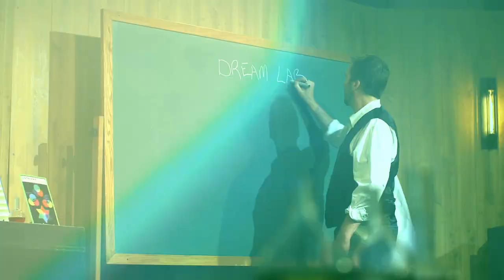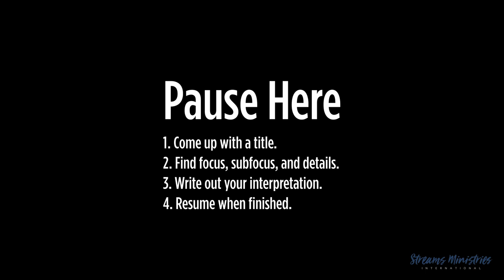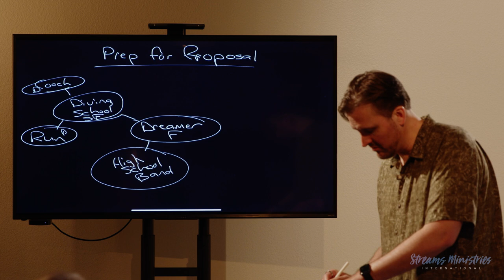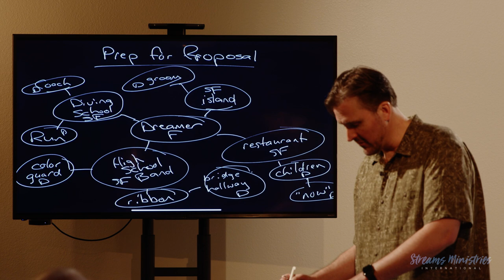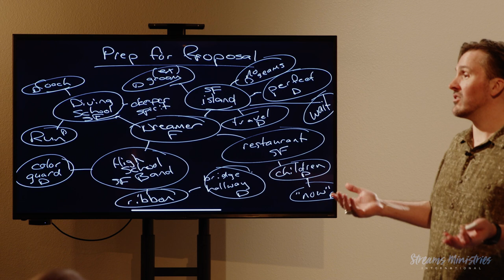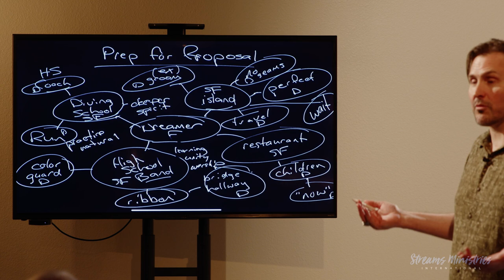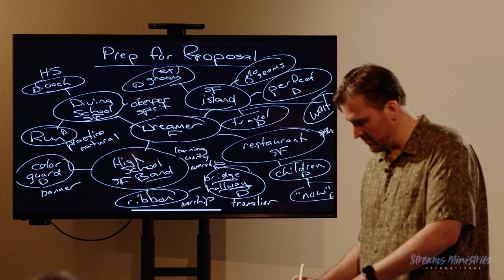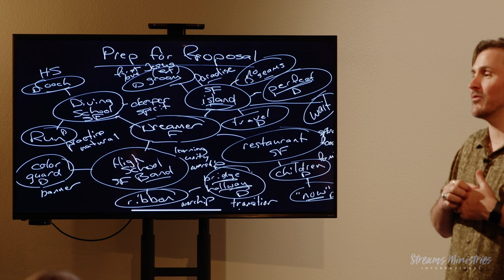Prep for Proposal | Dream Lab